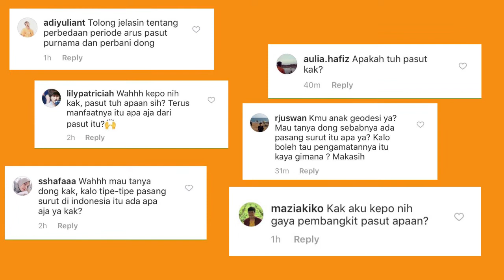Fenomena Pasang Surut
[Q & A FENOMENA PASANG SURUT]

Hayo siapa nih yang kepo sama peristiwa pasang surut?
Nih buat yang masih bingung, kami dari Kelompok 2A akan menyajikan video Q&A yang akan menjawab pertanyaan yang paling sering muncul dari temen-temen yang masih awan tentang peristiwa pasang surut ini.